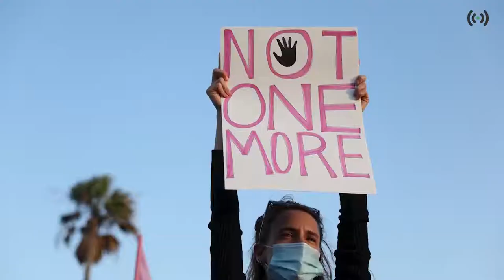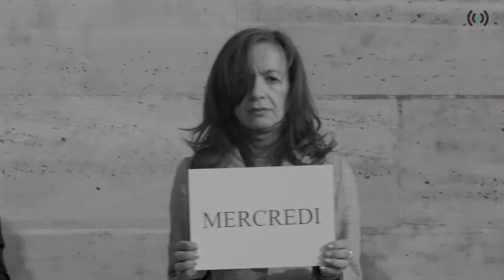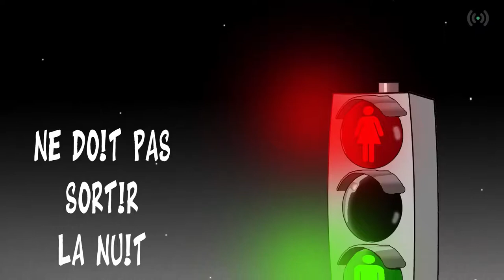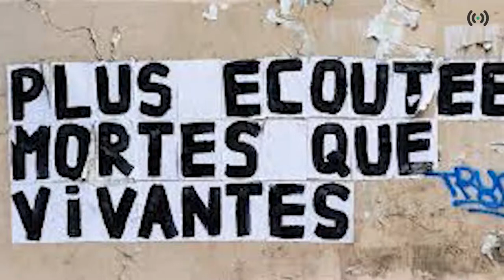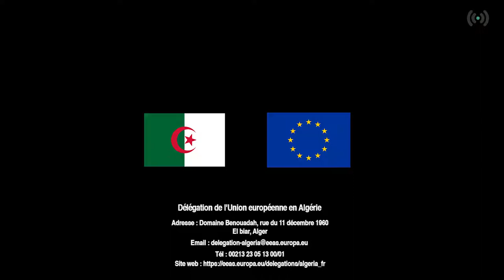Conférence-débat : « l’impact du Covid-19 sur les violences basées sur le genre »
En cette période de pandémie, les mesures restrictives ont bouleversé nos habitudes. Qu’en est-il des violences faites aux femmes, en ce contexte inédit ?
Conférence-débat dans le cadre de la campagne des 16 jours d’activisme pour l'élimination de la violence faite aux femmes avec :
Maître Aouicha Bekhti, Avocate.
Mme Fatma Oussedik, Sociologue.
Mme Fatma Boufenik, Militante associative.